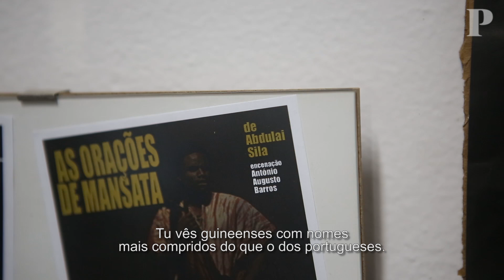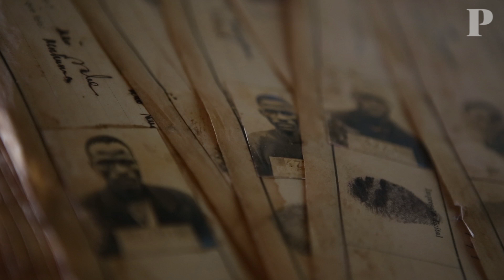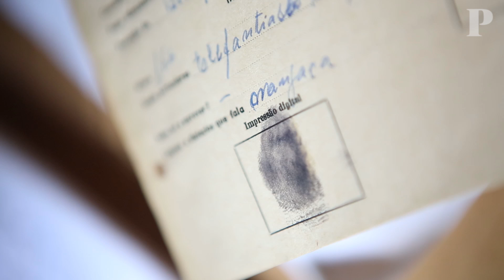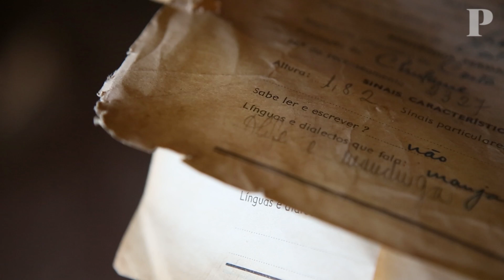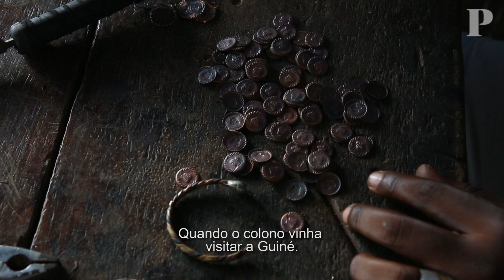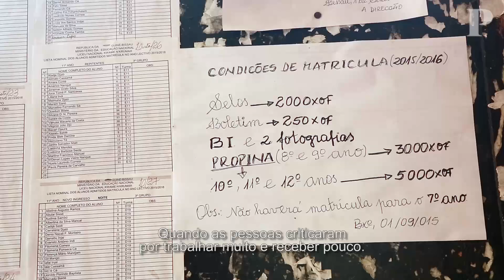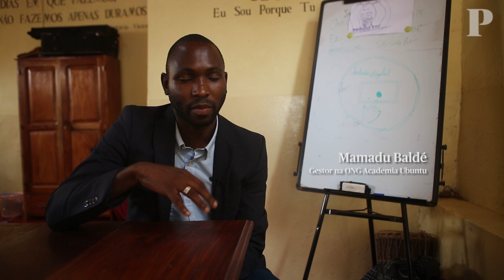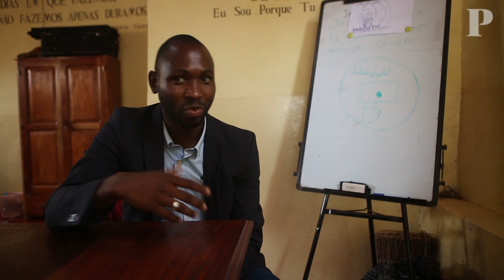No tempo em que ser guineense não era suficiente para ser cidadão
Nos tempos do colonialismo português, o guineense tinha de vestir-se como um europeu para provar que tinha direito a ser cidadão. Tinha de assimilar a cultura portuguesa, abdicando da sua identidade. Durante o período colonial, na altura em que era Guiné Portuguesa, estas foram apenas algumas das imposições que marcaram a Guiné-Bissau. Quarenta e dois anos após a independência, para a qual o país avançou unilateralmente,é fácil para os guineenses encontrarem vestígios dessa dominação.

Reportagem de Joana Gorjão Henriques, Frederico Batista e Sibila Lind

Ler ainda: "A colónia onde todas as Fatumata tinham de se chamar Maria", de Joana Gorjão Henriques